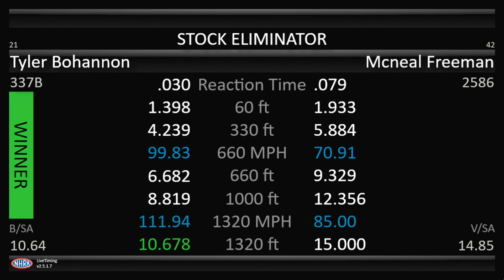Designated: ThunderValleyNats RD 1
Saturday means RD 1 of Stock! We caught up with the Designated pairs as they got ready to race at the ThunderValleyNats!